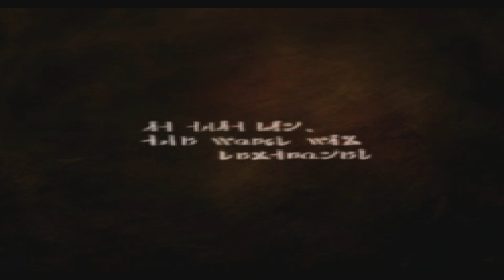【ARC THE LAD Ⅲ 初見実況】大災害からハンターを目指す！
昔のゲームですが
やりたいので人知れずやります
以上　ご安全に